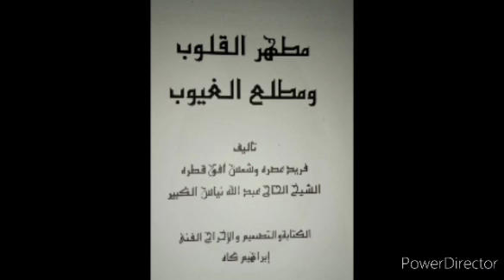الدرس : مطهر القلوب و مطلع الغيوب (فصل في تحريم الغيبة)